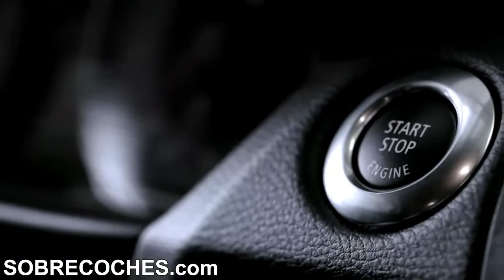BMW 1M (Avance - Parte 3) - SOBRECOCHES.com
BMW 1M Coupé es la versión más potente de la gama del BMW Serie 1. Ofrece una potencia máxima de 340 caballos, con un par motor máximo de 450 Nm, más 50 Nm adicionales, gracias a una función de Overboost.